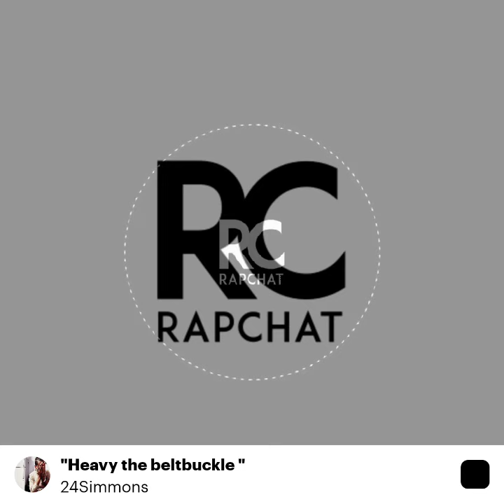Heavy the Beltbuckle